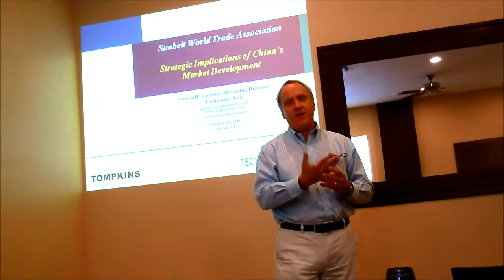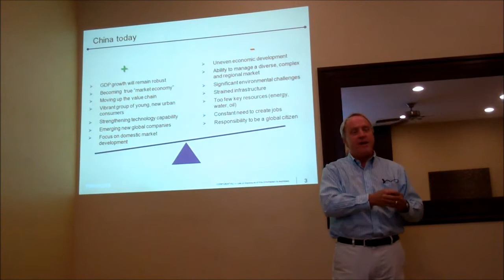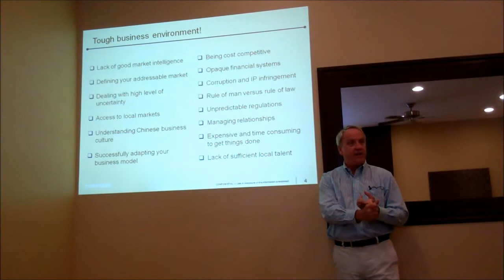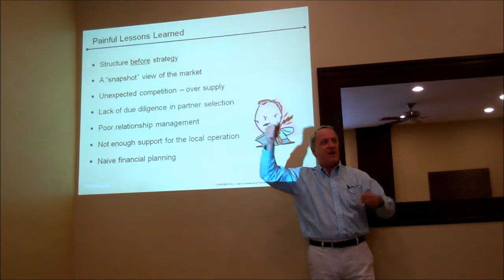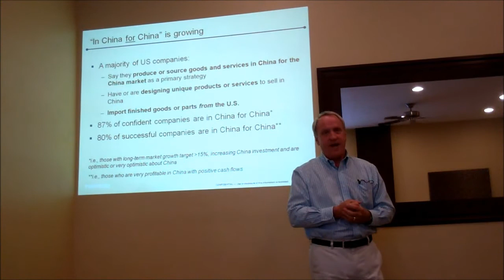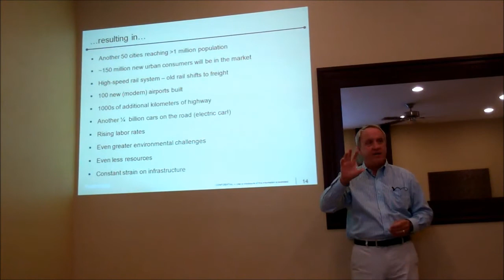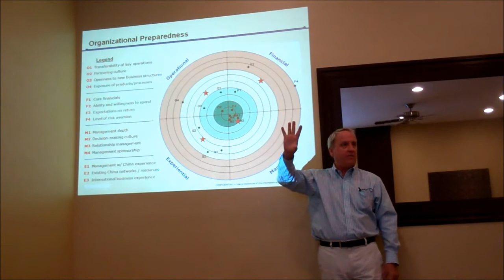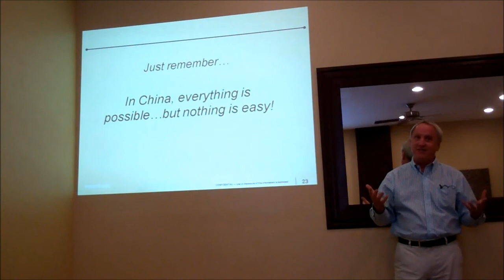Strategic Implications of China's Market Development Pt 1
Steven B. Ganster, Managing Director of Technomic Asia presentation to the Sunbelt World Trade Association